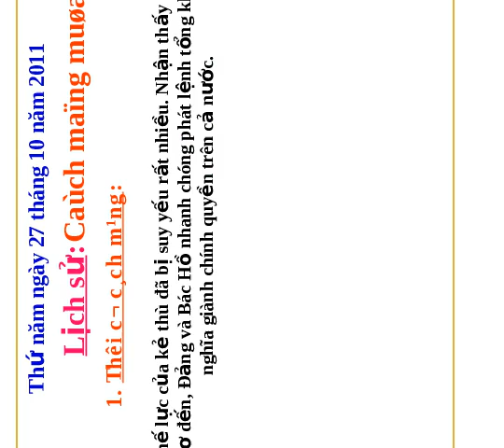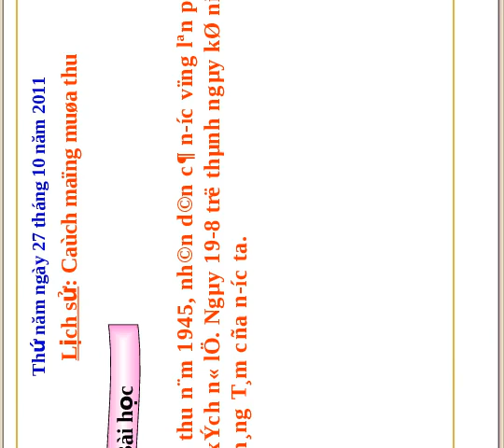Giáo án điện tử Lịch sử lớp 5: Cách Mạng mùa thu